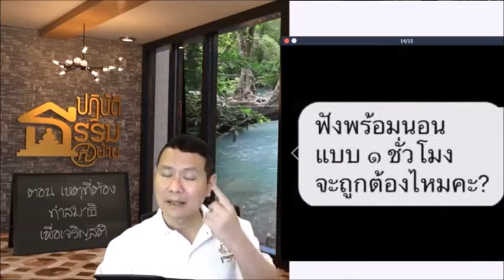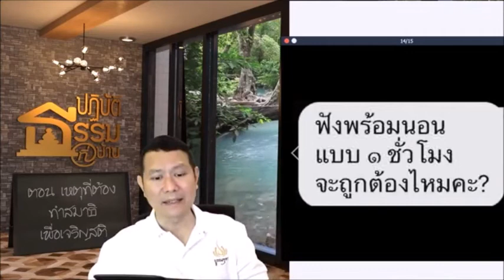ฟังพร้อมนอน แบบ ๑ชั่วโมง จะถูกต้องไหมคะ?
ปฏิบัติธรรมที่บ้าน ตอน เหตุที่ต้องทำสมาธิเพื่อเจริญสติ
19 ต.ค. 2562